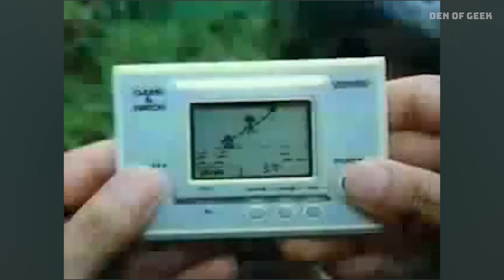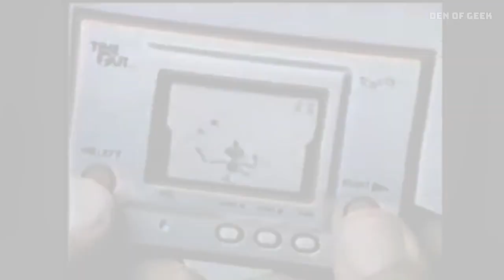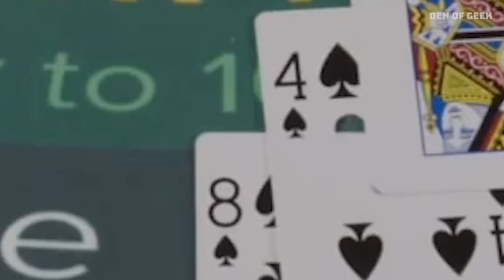Game & Watch: Super Mario Bros - A Brief HISTORY of Nintendo's Iconic Game and Watch Series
Game & Watch: Super Mario Bros is coming soon to help you relive the joys of early on-the-go gaming. To celebrate, we've jumped back in time to illustrate a timeline of the Game & Watch series, from simple LCD pocket games to the Mr. Game & Watch we know from Super Smash Brothers, it's undeniable that this series has had a massive impact on gaming history.

Beep boop.

Follow Den of Geek for more Nintendo news, and the very best of pop-culture: TV, Movies, Games, and more!